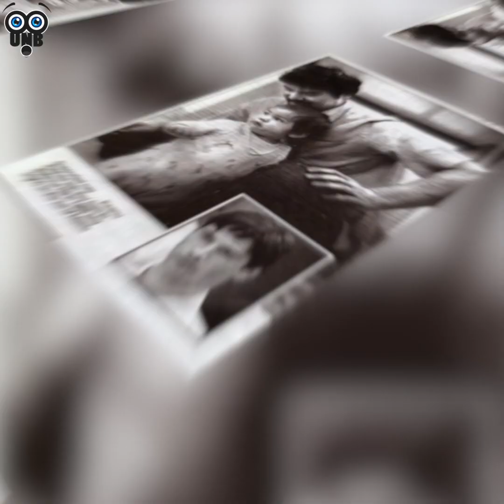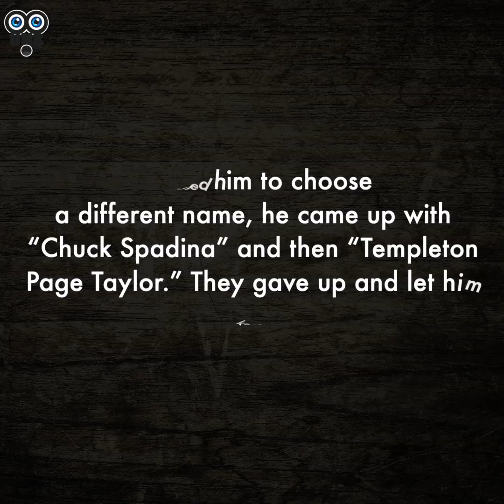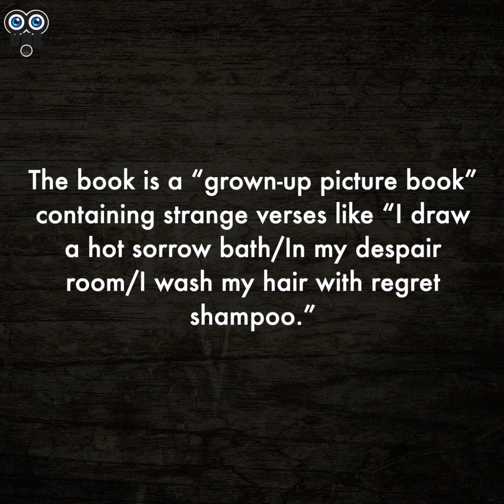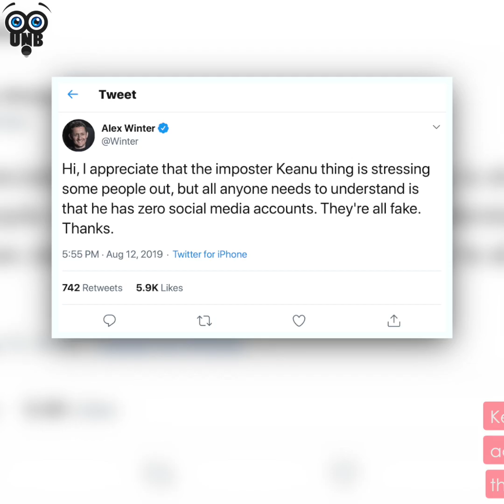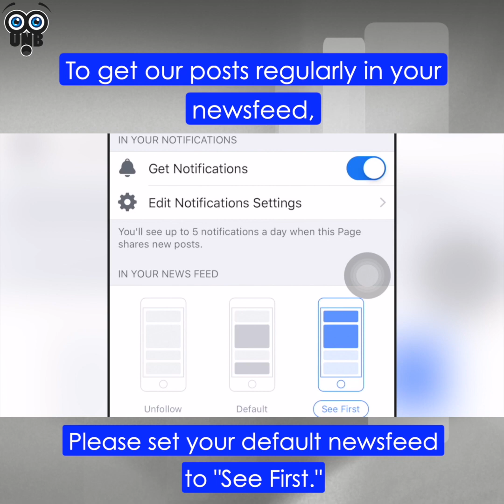12 Facts about Keanu Reeves that Sound too Good to Be True